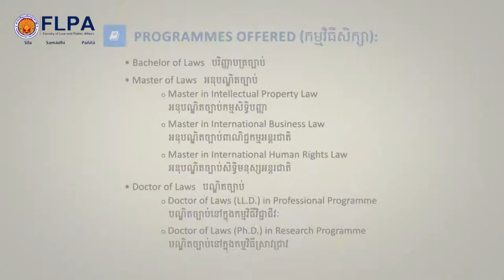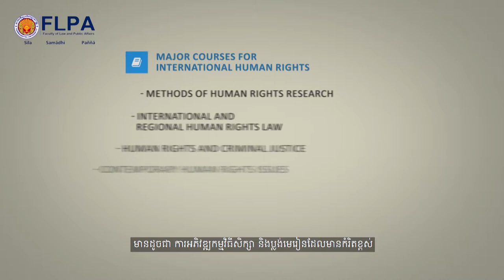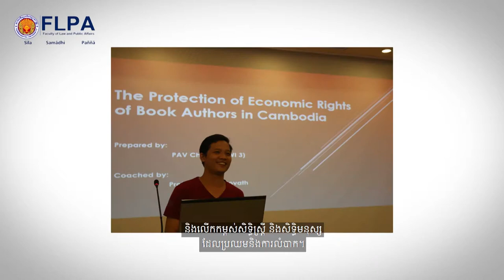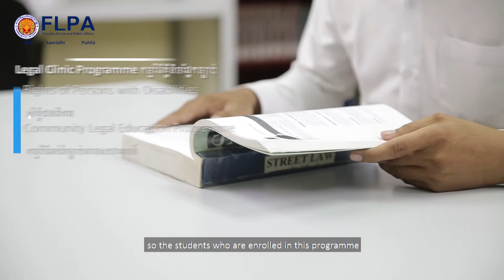Master Programme in International Human Rights law